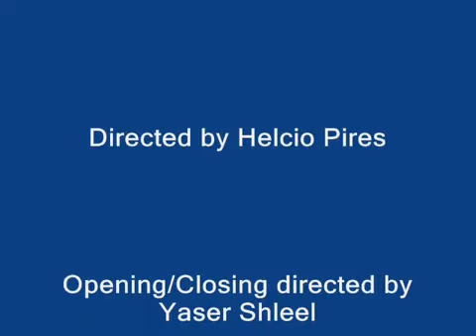IT'S YOUR RELATIONSHIP YouTube